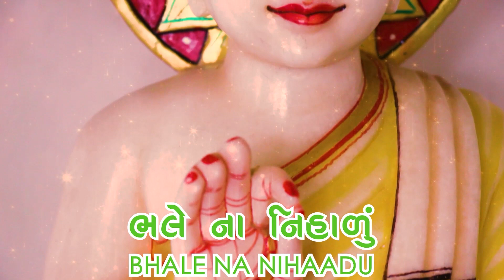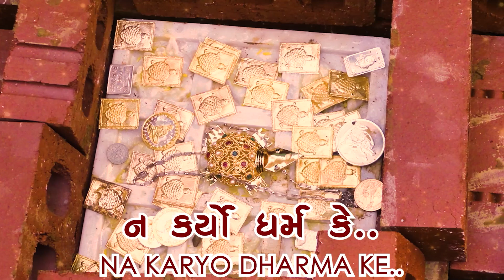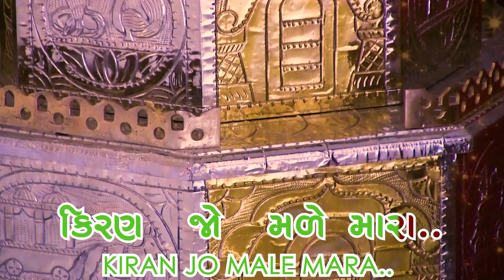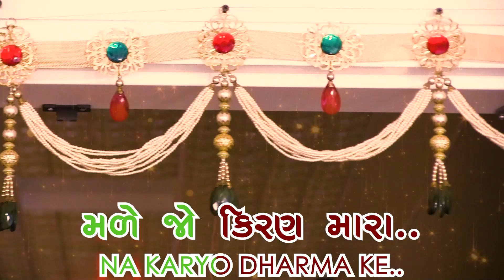Game Te Swarupe - Jain Stavan Karaoke With Lyrics 🎤 ગમે તે સ્વરૂપે - જૈન સ્તવન | Famous Jain Stavans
Here's a rich karaoke song track of one of the famous jain stavans,

🎵 Game Te Swarupe, Game Tyan Birajo - Jain Song 🎵
🎵 ગમે તે સ્વરૂપે, ગમે ત્યાં બિરાજો -  જૈન સ્તવન🎵

🎤 High Quality Karaoke of Jain Stavan With Lyrics in Gujarati & English ✍

🎧 Sing along using Headphones or Speakers for best results 🔊

👍 Do check our other professional quality karaoke tracks of jain songs in Hindi, Gujarati, Marwadi & English 👍